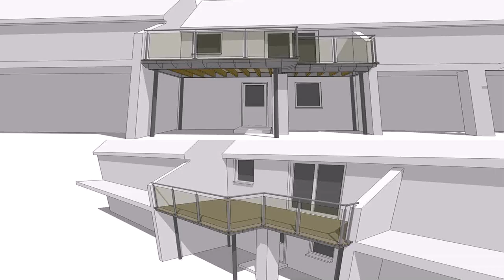Balcony Designs Stainless Steel (see description) (see description)